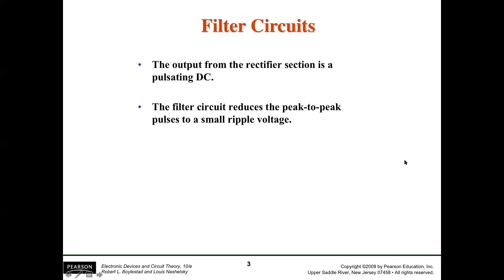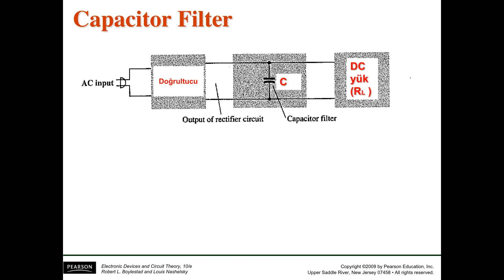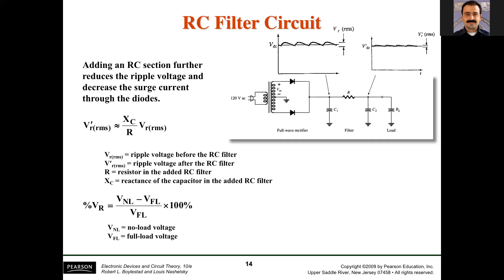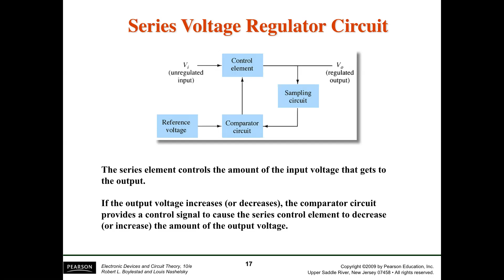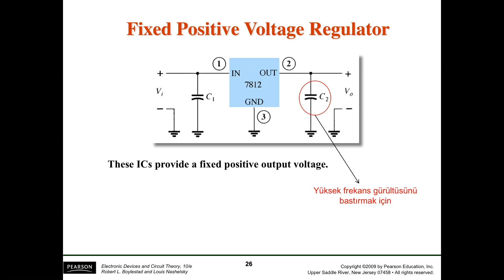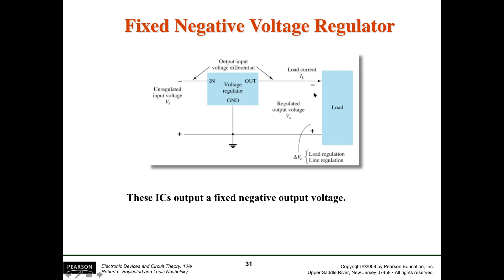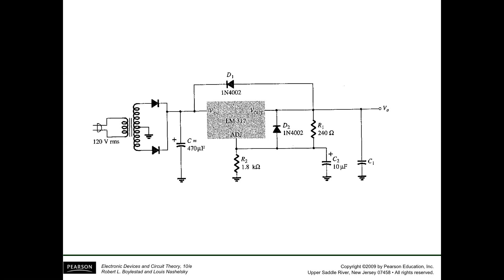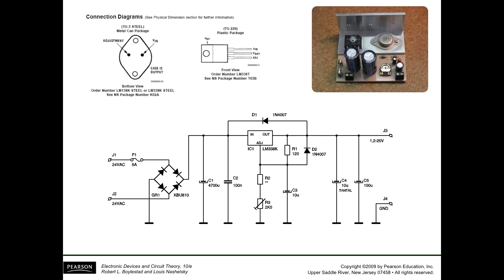Entegre devreler ve Güç Kaynakları 2